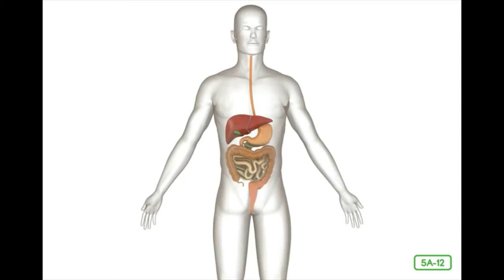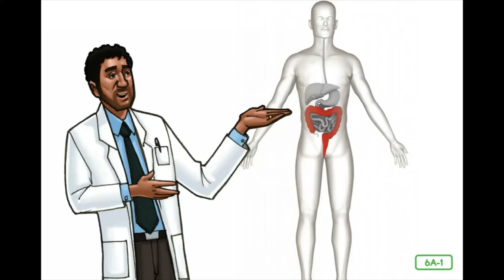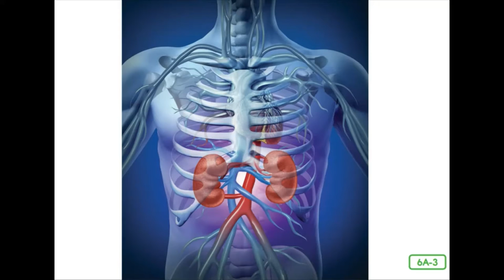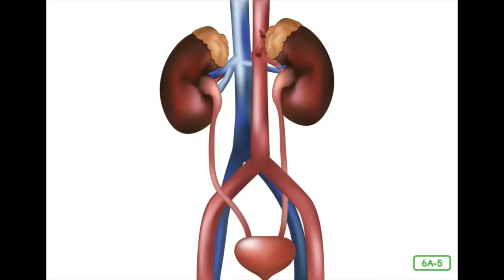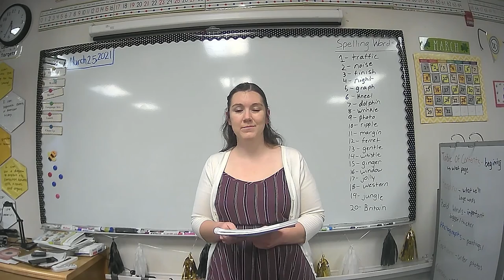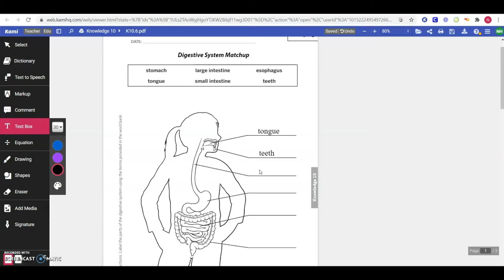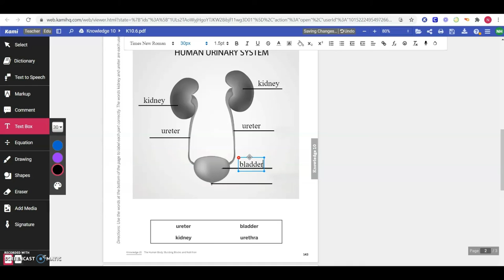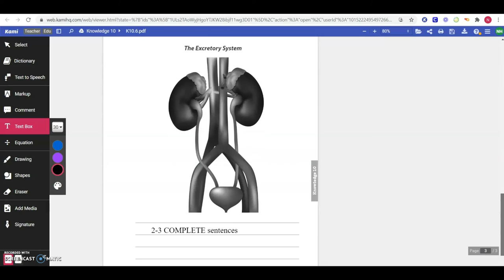The Excretory System